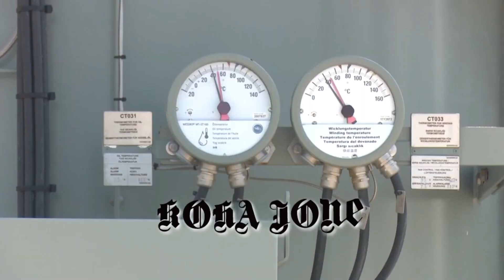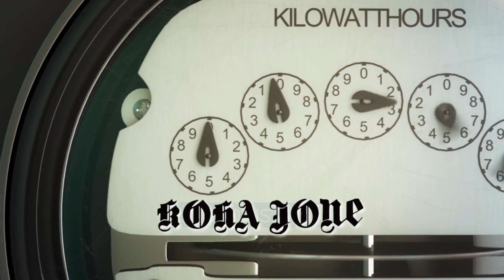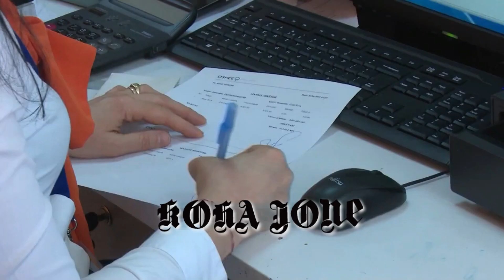EDITORIAL/ Protestat e Opozitës u shtynë nga Rama!